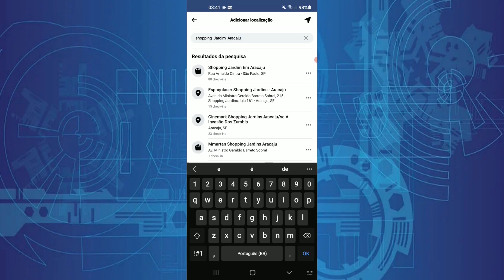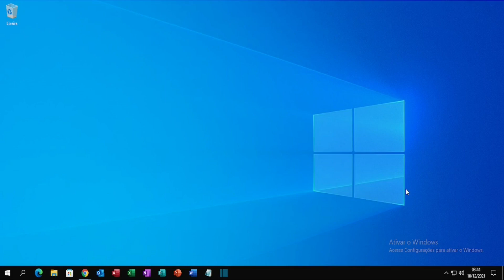Como Fazer Check-in No Facebook Pelo Celular e Computador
Você está visitando o restaurante ou dando uma passeada pela cidade e deseja fazer check-in em um lugar em seu perfil do Facebook. A plataforma permite que você possa mostra a seus amigos e seguidores a onde você está ou esteve. Nesse tutorial te ensino a fazer isso!

Vídeos sugerido: